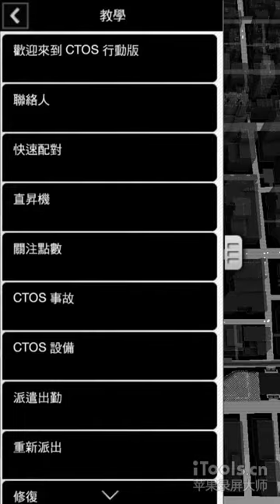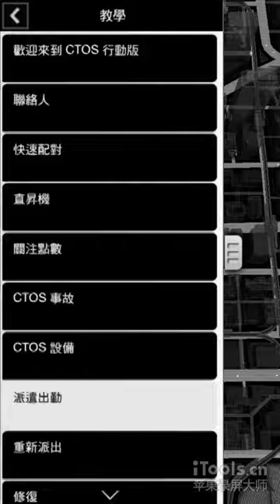Watch_Dogs 看門狗 : ctOS Mobile 教你用手機APP亂入線上玩家 教學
用 iphone5 手機阻擾線上玩家教學影片 (所有PS3.PS4.Xbox 360.Xbox One.PC 版本通用)

手機APP 搜尋 Watch_Dogs Companion
英文版安裝後會根據你的所在地變成繁體中文介面

iOS - App Store 搜尋 Watch_Dogs Companion